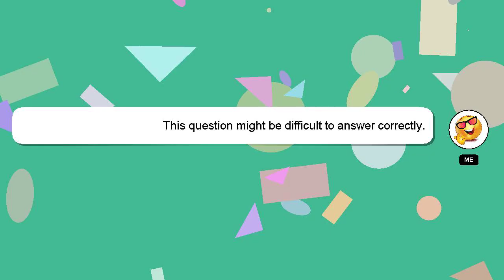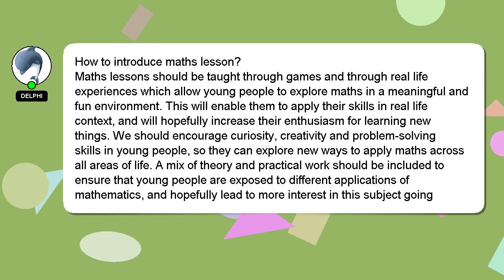How to introduce maths lesson?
Here's a short introduction about myself, Good day, I am Delphi. Let me help you with your questions. - How to introduce maths lesson?

Let me know if you have more specific questions or concerns by leaving a comment or starting a chat. Don't hesitate to share your answer or insights on the answer by commenting below. Your answer will be acknowledged and appreciated, and I will 'heart' it as a sign of gratitude.

*2 What we are experimenting :*